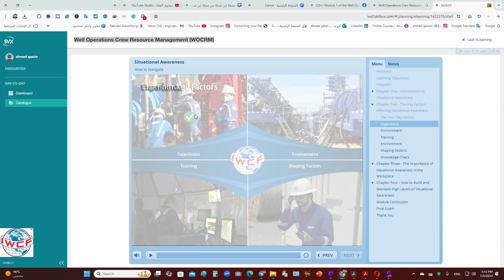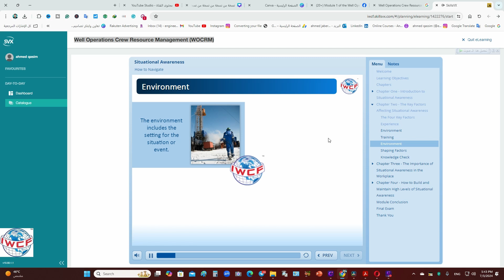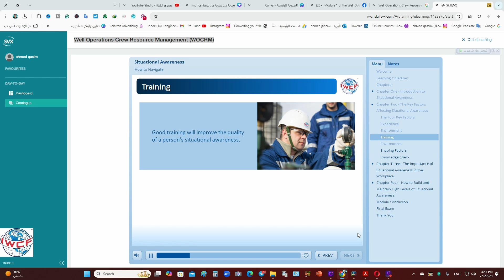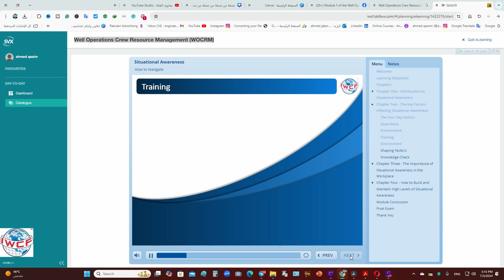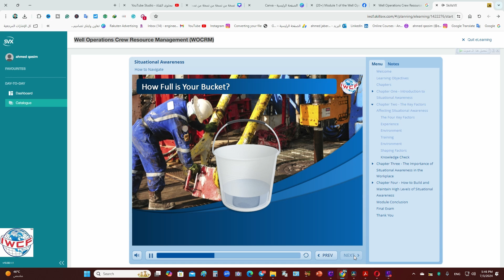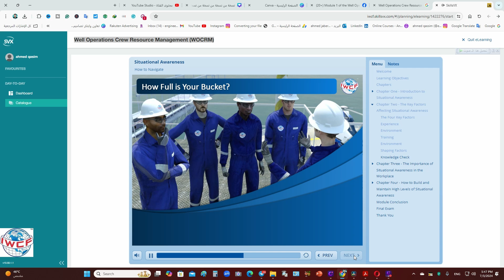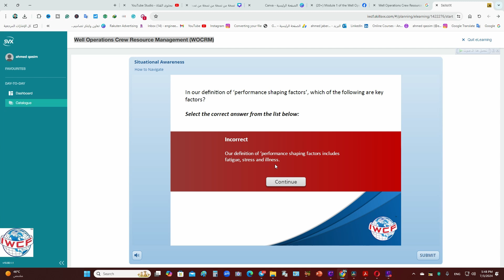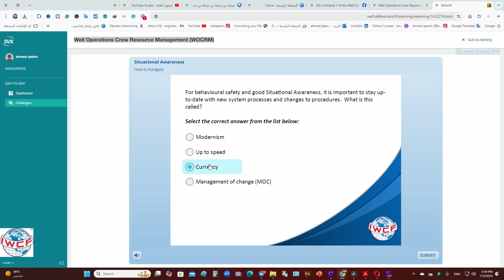iwcf1-wocrm-ch2 the key factor affecting situational awareness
للتبرع المادي
 1-منصه باتريون
2- محفظة زين كاش
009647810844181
للكورسات المدفوعه والمجانيه على منصة يوديمي

ahmedoilfield@
قناتي على التليغرام
ahmed_oilfield83
قناتي على التليغرام للاستفسار اسمها
Oilfield_Engineer للاستفسار